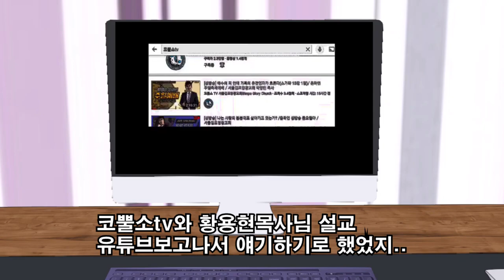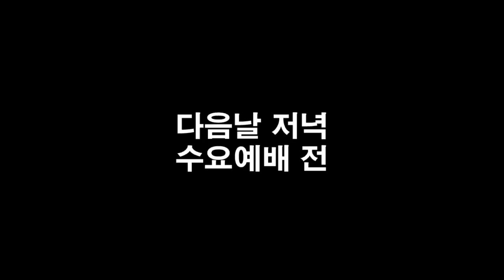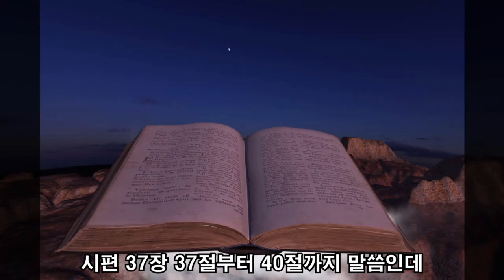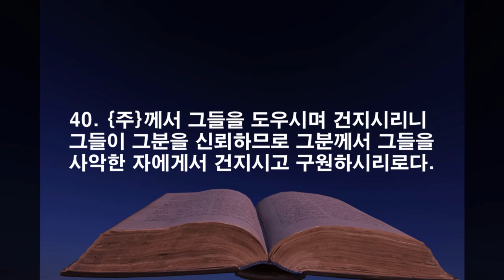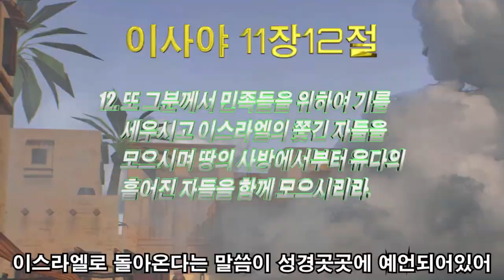ENDTIME ANI(휴거) 애니메이션 3: 시선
코뿔소TV 작전실 대원이신 '마하나임' 대표님께서 직접 만드신 영상입니다.

제작: GOD'SARMY